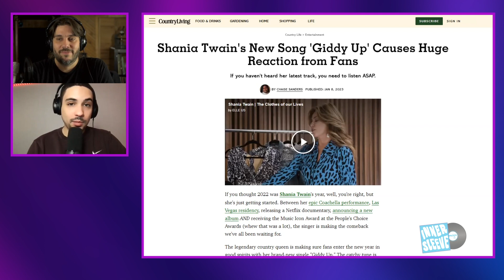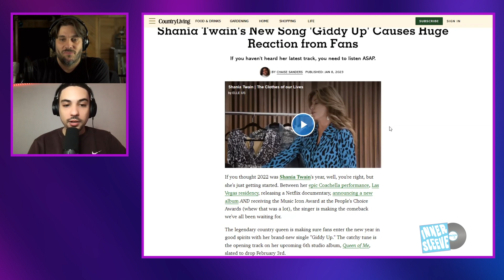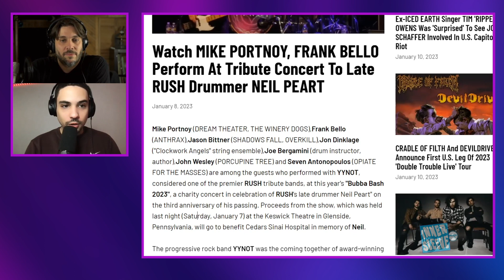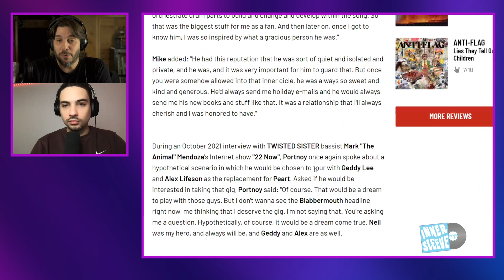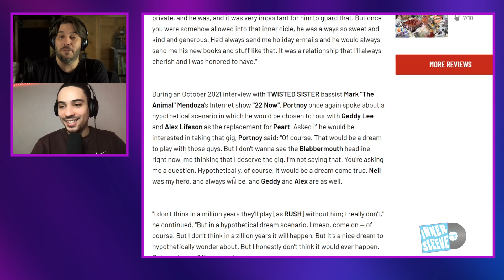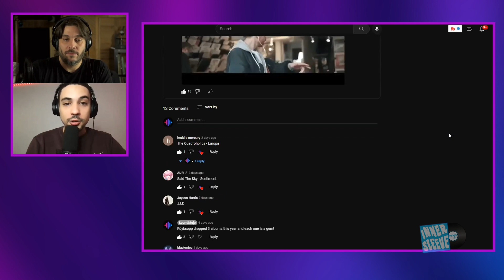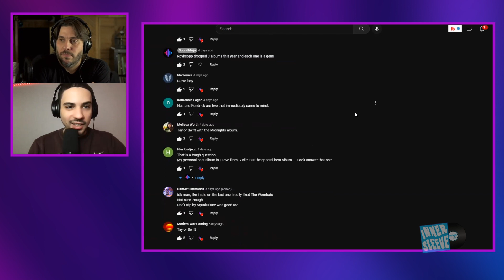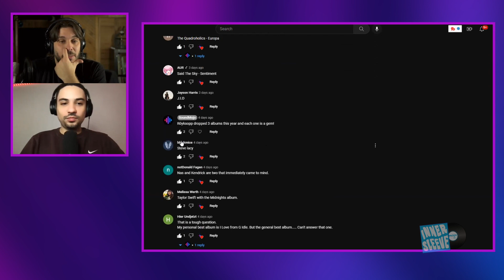Shania Twain Giddy Up Reaction | Mike Portnoy & Neil Peart Tribute Concert | Screamer Interview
This week we discuss Shania Twain’s Giddy Up! Neil Peart Tribute concert and Swedish metal band "Screamer"

On this week's Innersleeve, we delve into Shania Twain's return to the music industry, and react to her latest single “Giddy Up”. We discuss Mike Portnoy performing with Rush Tribute band YYNOT as they pay homage to the late Neil Peart. Additionally, we look back at our favourite albums released in 2022. Joining us as a special guest on today's show is Dejan Rosić of the Swedish metal band Screamer.

Be sure to check out their new album, "Kingmaker," available everywhere on January 13, 2023.

0:00 Intro
1:52 Shania Twain Is BACK
5:16 Mike Portnoy & YYNOT Neil Peart Tribute concert
12:09 Who Had The Best Album of 2022?
19:49 Screamer
21:05 New Album ‘Kingmaker’
22:44 Mixing New Album
24:11 Analog VS Digital
26:23 AI Taking Over Music?
27:45 Type-O Negative
28:59 Vinyl Records
30:53 Best Way To Consume Music
31:16 Iconic Metal Bands
32:43 NEW Metal Bands
35:21 Rolling Stone Top 200 Greatest Singers List
36:56 Favorite Music Festivals
38:03 Outro